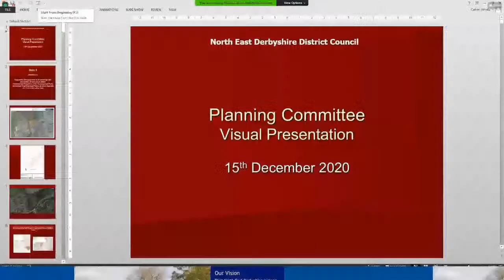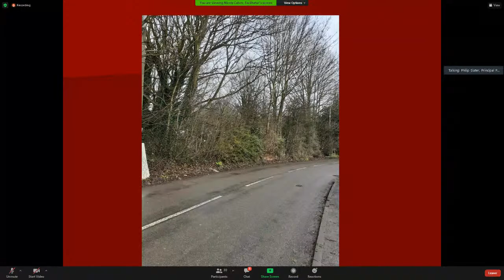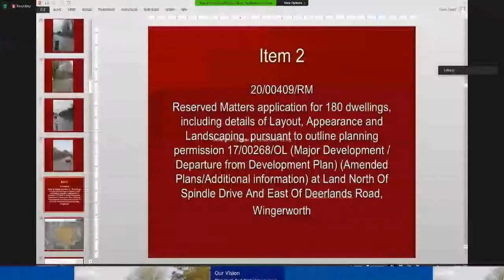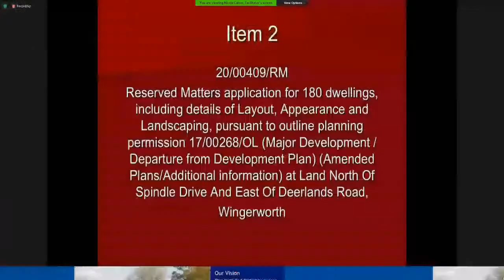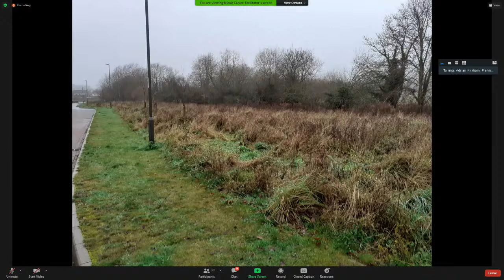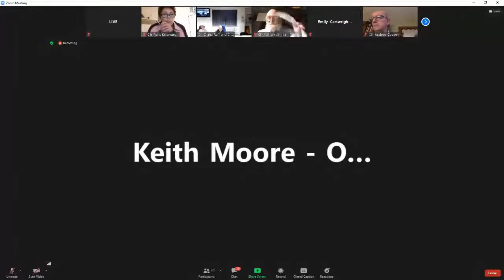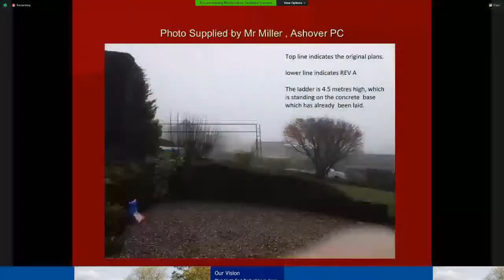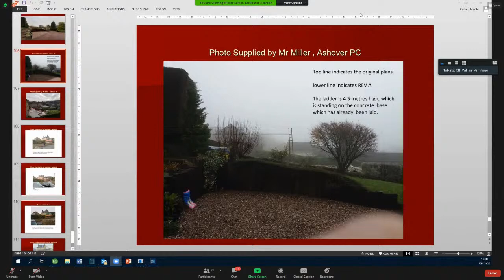Planning Committee from the 15th December 2020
15 December 2020, 1pm